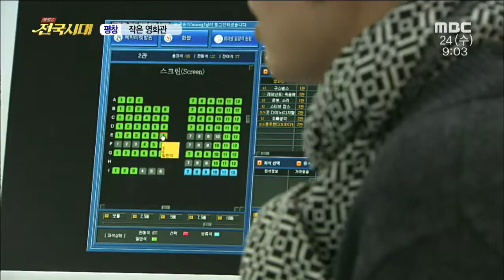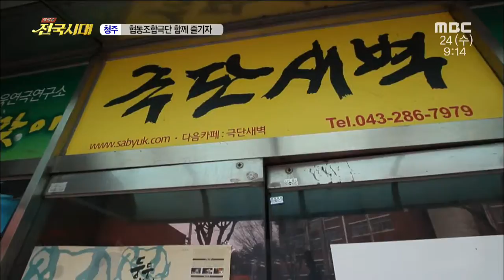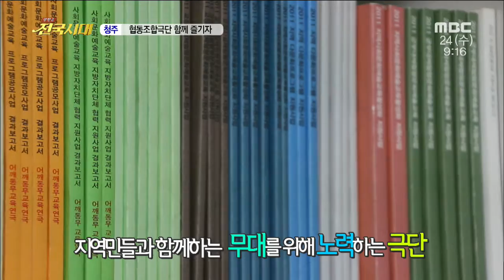[전국시대]160224(수) 유럽형 토마토, 작은 영화관, 세찬고기축제, 협동조합극단 함께 즐기자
1. 국내 최대! 다육이 식물원을 소개합니다! (여수 다육식물원)
2. 유럽형 토마토가 온다 (군위)
3. 작은 영화관 (평창)
4. 세찬고기축제 (장수)
5. 협동조합극단 함께 즐기자 (청주)